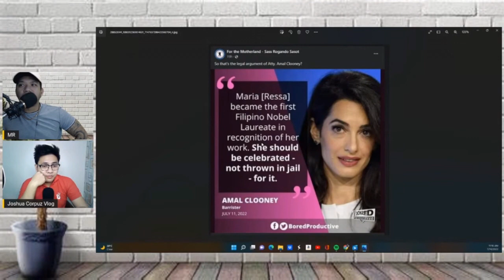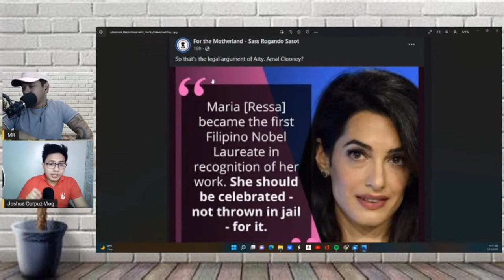ATTY. CLOONEY SINUPALPAL NI SASS SASOT